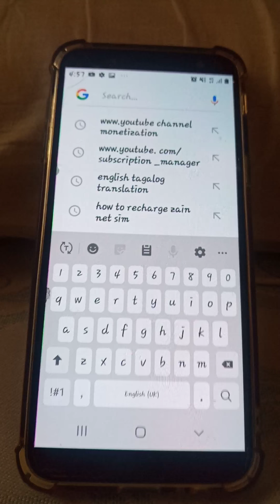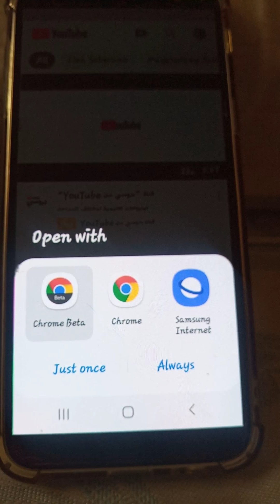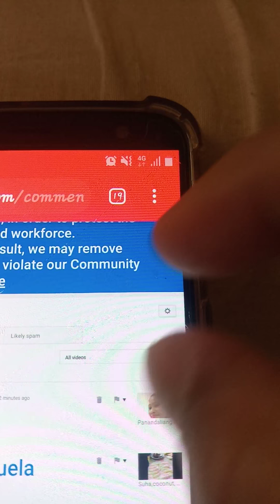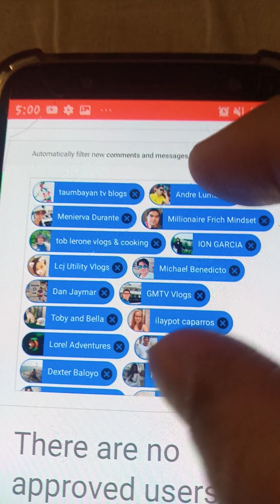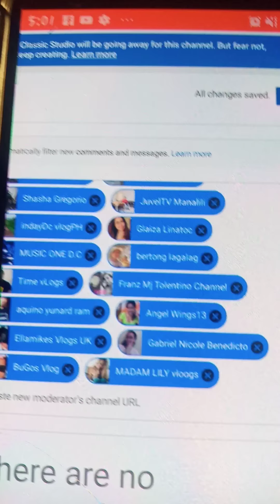How to remove moderator @kirby gray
Basic tips